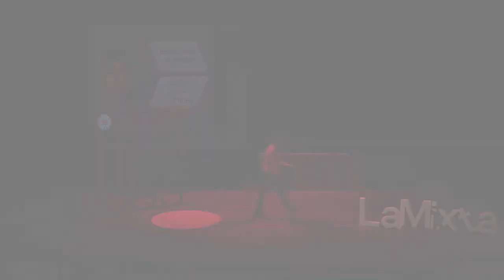Inconsciencia ambiental - Lucas Lucero Martínez - Clubes TED-Ed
ClubesTedEd - ESCUELA NORMAL JUAN PASCUAL PRINGLES - Licencia: 2019
Titulo: Inconsciencia ambiental
Dada por: Lucas Lucero Martínez